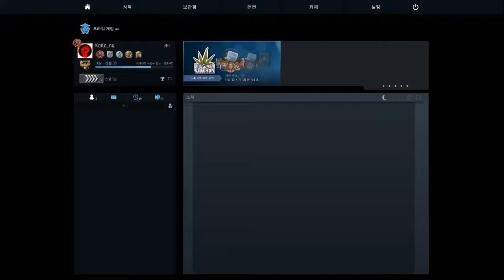고독한 리볼버맨